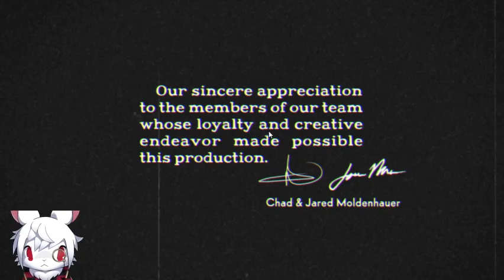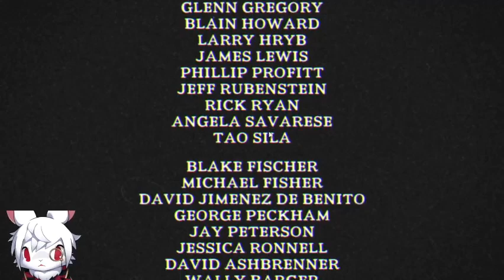evilruchi vs el diablo